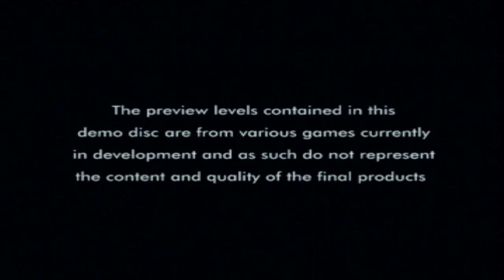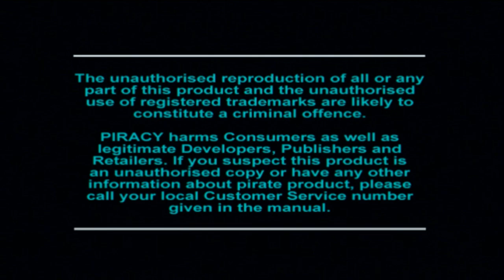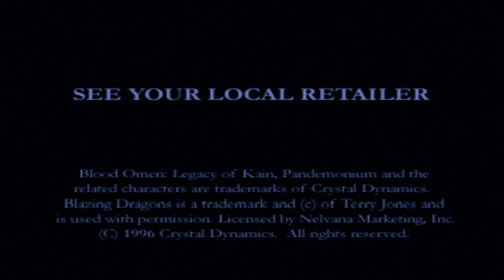Let's Play: Euro Demo 15 (PS1/PS3) - Solar's Walkthrough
Welcome to the one of the former longest Euro Demo Episode in the series. Nearly an hour in length eh? Sadly, not the most enjoyable demo ever, but Tomb Raider and Pandemonium are quite fun!

List of all content and time codes:
- Tomb Raider: 00:48
- Reloaded: 25:19
- Lomax (nah): 31:05
- Pandemonium: 35:45
- Porsche Challenge (that 1st checkpoint..): 48:06